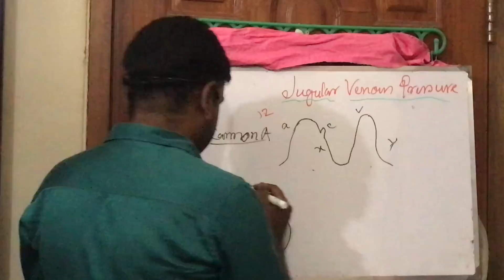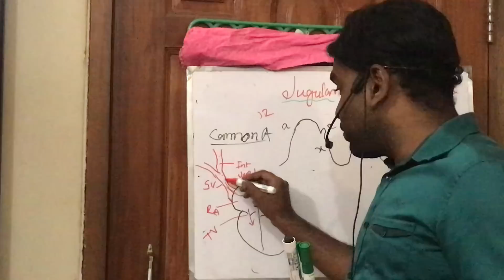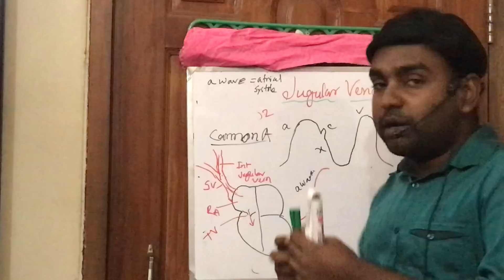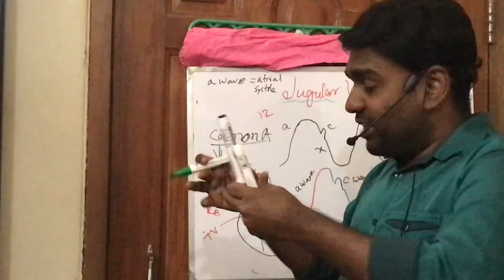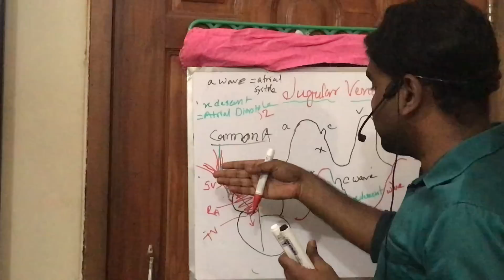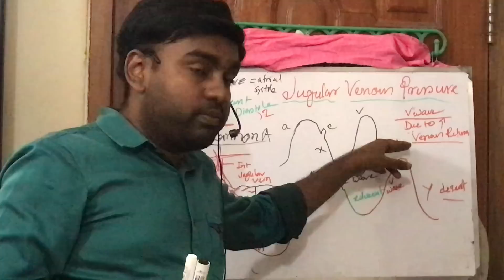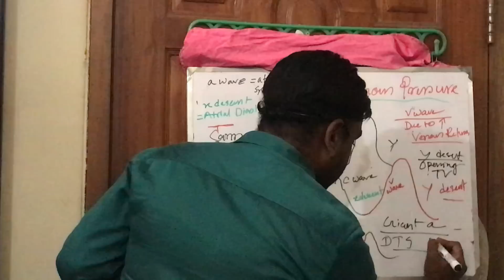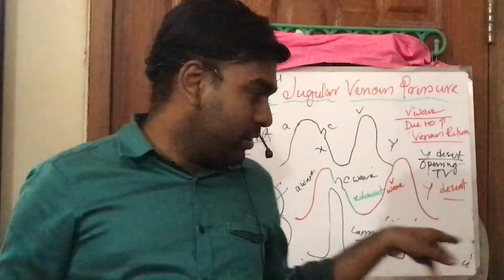Jugular Venous pressure( Giant a wave, cannon a wave)